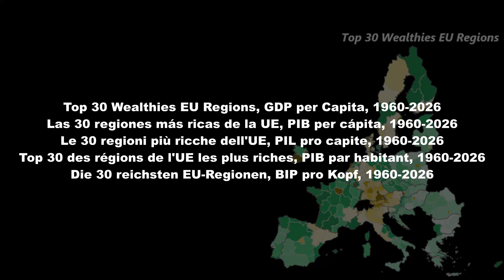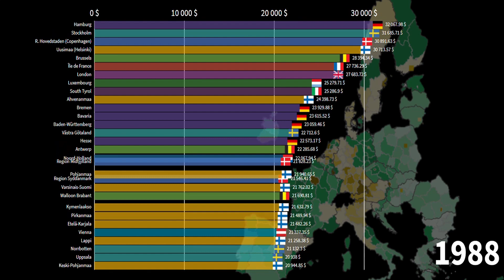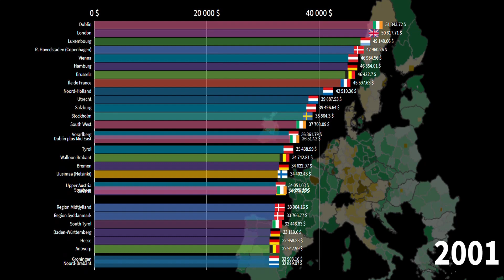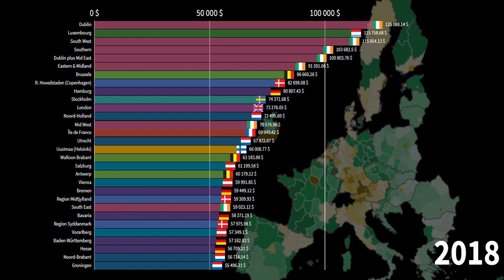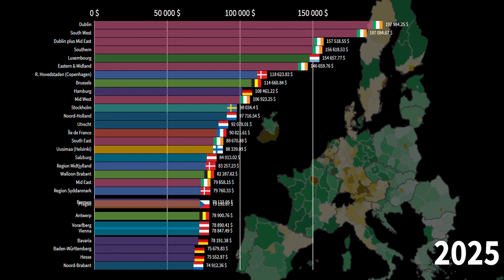Top Richest EU Regions, GDP per Capita, 1960-2026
Top 30 Wealthiest EU Regions, GDP per Capita, 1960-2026

Top 30 EU GDP per Capita Ranking,
GDP per Capita ranking of EU Regions,
Top richest EU countries,
Top richest provinces of Europe,
Top richest regions of Europe,
Richest regions of the European Union,
What is the Wealthiest EU Region?,
What is the wealthiest EU country?,
Richest EU region,
Richest EU country,
European Countries by GDP per capita,
European Union Economy,
European Union,
Europe,
Europe Economy,
German Economy,
Italian Economy,
French Economy,
Spanish Economy,
Danish Economy,
Belgium Economy,
Dutch Economy,
Netherlands,
Luxembourg,
Portugese Economy,
Greek Economy,
Finnish Economy,
Swedish Economy,
Irish Economy,
British Economy,
Polish Economy,
Romanian Economy,

Common Source:

1) Tradingeconomics
2) Countryeconomy.com
3) Worldbank
4) IMF
5) Statista
6) UN